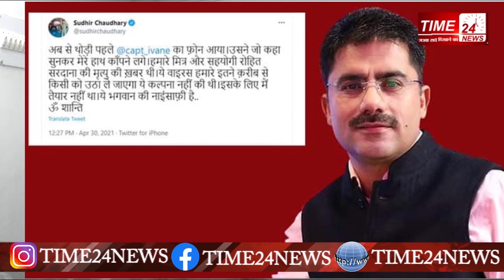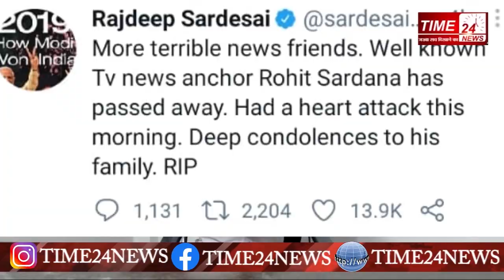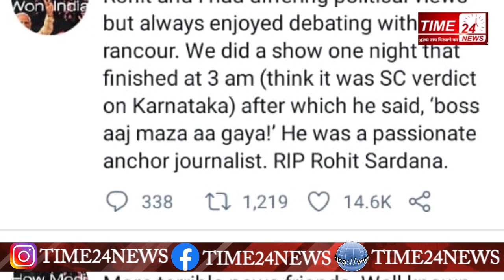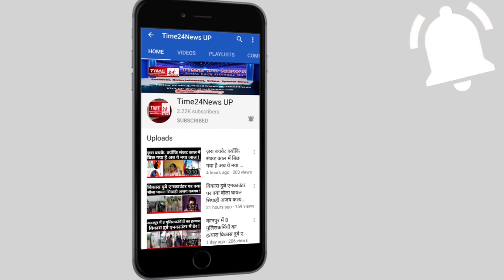देखिए aajtak के Anchor रोहित_सरदाना की मौत पर क्या बोले मीडिया घराने?